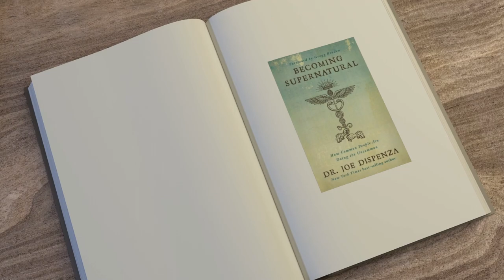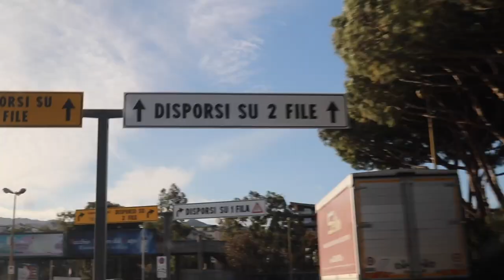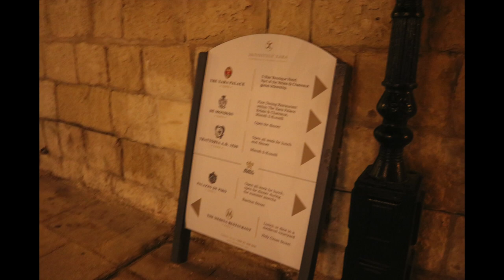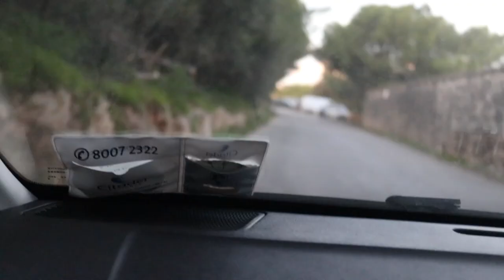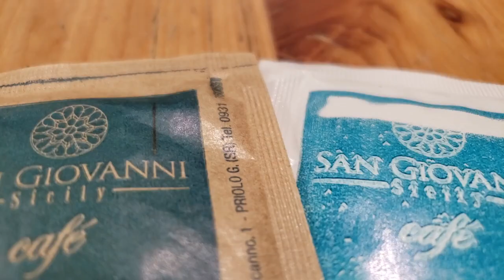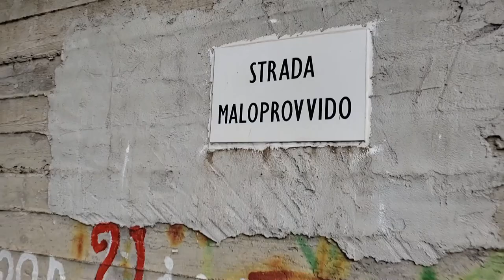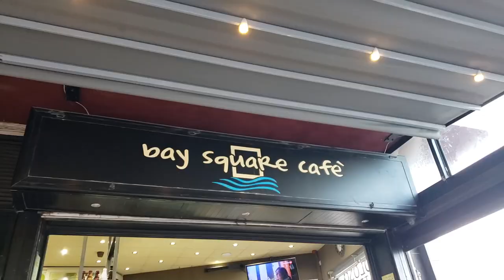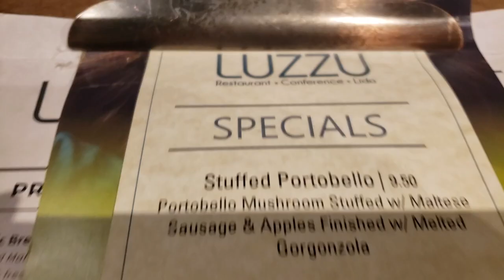BECOMING SUPERNATURAL CH 7 pt 2 2020 DR. JOE DISPENZA READ & REVIEW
I highly recommend you get through Amazon YOU ARE THE PLACEBO book and ebook so you can listen to it as well. Incorporating two senses, reading and listening.
🌐About Me